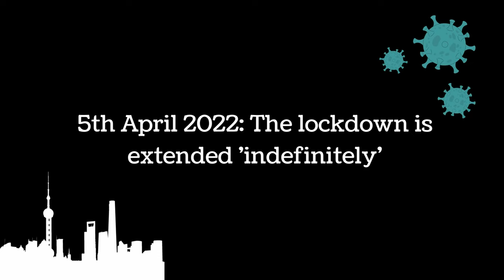What Lockdown Looks Like in China's Biggest City 🇨🇳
On April 1st 2022, the west side of Shanghai joined the east side and went into a lockdown. We thought this might be a bad April Fool's joke, but instead the entire city became a ghost town overnight. The good news for us, at least, was that the lockdown would only last 4 days and we would be free to leave our apartments from the 5th April if there were no cases within our community compunds.

Before we knew it, the 5th April had been and gone. We were stuck in a lockdown 'indefinitely' according to the Shanghai government. This meant that Shanghai would pursue the goal of reaching 0 cases of COVID-19 in the city. They also said that they were taking a 'dynamic approach' (whatever the hell that means...) to tackle the rising infections across the city.

During lockdown, the cases seemed to somehow continue rising until it peaked at around 26,000 new cases a day by mid-April. We have been testing regularly and so far we've been lucky enough to stay negative. With that being said however, I can't wrap my head around why the city persists with testing people together in groups and gathering everyone in the same space to receive their swab up the nose or in the mouth. To me, that seems like it will only increase transmission, but I'm not the scientist here!

In the first week or so of lockdown, there were issues with food distrubution and supply chains within the city, which left many people rationing what they had left. The situation has now stabilised but the tensions are now rising from people becoming impatient and who can blame them? We have been locked in for 4 weeks now and there is still no end in sight for the vast majority of us.

In this video, you can see me taking to the streets of the city and exploring what this new dystopian world looks like. It was great to be outside for the first time in weeks, but it was also extremely sad to see the city that I know and love so much being the in the state it currently is.

Since recording the video, I’ve had one of my friends have a false positive test. Even after numerous negative tests the police still threatened to remove her from her home by force. This is disgusting and I hope the authorities can deal with these situations with common sense and respect instead.